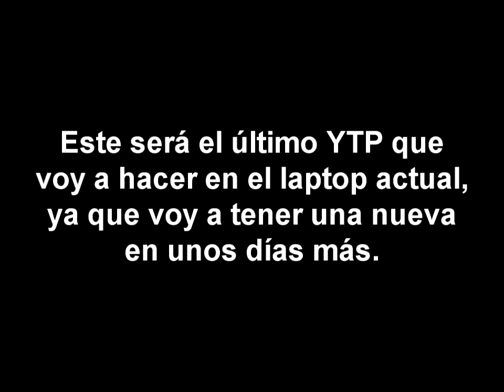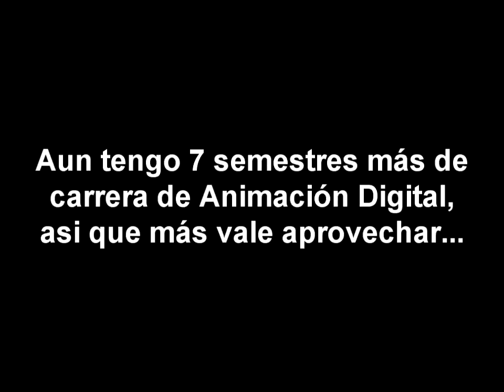YTP Hispano: El Meteorito MLG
Aquí el segundo Youtube Poop Hispano con los campistas de una serie mediocre con algunos momentos memorables, y el ultimo YTP Hispano en mi notebook actual. Tengan en cuenta que igual seguiré disponible aquí.

El Campamento Lakebottom tiene su potencial, aunque sea otra serie infravalorada del montón.